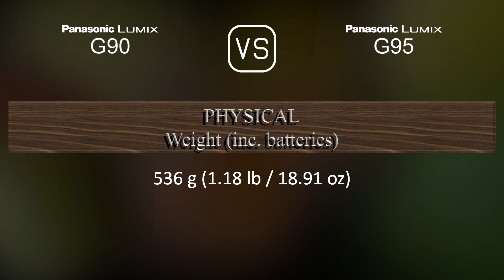Panasonic Lumix G90 vs. Panasonic Lumix G95: A Comparison of Specifications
This video overviews the Panasonic Lumix G90 and the Panasonic Lumix G95 in a parallel comparison of specifications.

00:25 LAUNCH
00:33 BODY
00:40 SENSOR
01:01 IMAGE
01:16 OPTICS & FOCUS
01:41 SCREEN
01:58 VIEWFINDER
02:13 PHOTOGRAPHY FEATURES
03:06 VIDEOGRAPHY FEATURES
03:20 STORAGE
03:24 CONNECTIVITY
03:49 PHYSICAL
04:07 MISC